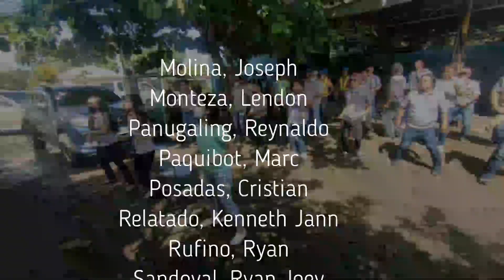SALAMAT, PAALAM TRIBUTE TO A RETIRING COLLEAGUE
We all began something at some point in our life. However, we had reached the end of our adventure and would have to begin again. Happy retirement!

NEW TIKTOK VIRAL DANCE & MUSHUP REMIX 2021
BY: BOSS TECHNICIAN